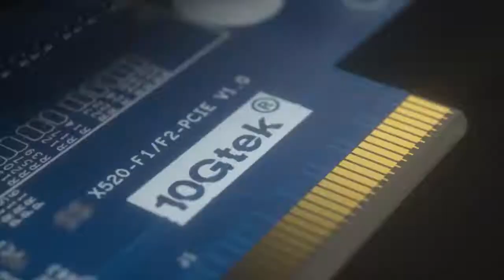10Gtek 10 Gigabit Converged Network Adapters